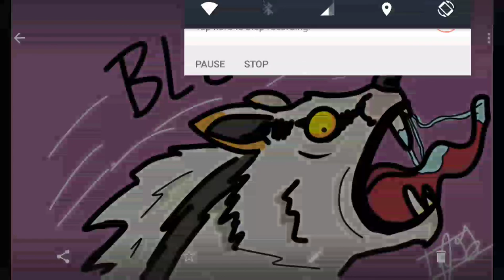QnA: Drawing Fortress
Tyler